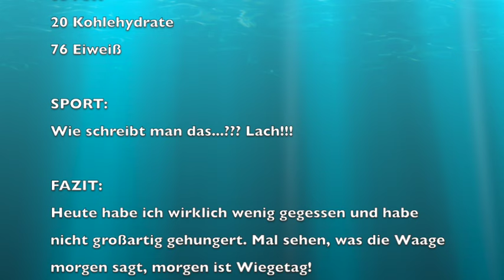Uli nimmt ab! 08. Tag UNA_12.05.2016